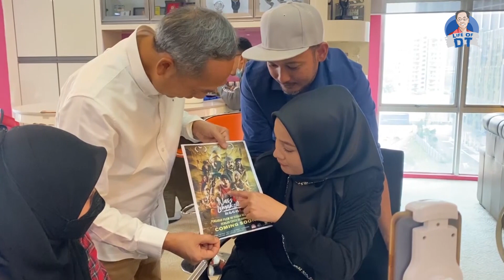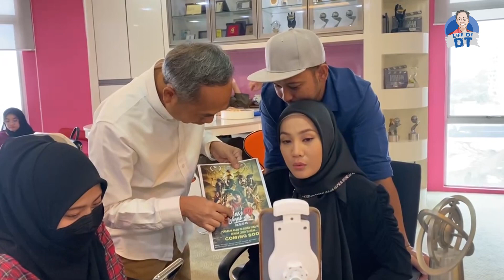KAK YONG YANA SAMSUDIN BUAT COMEBACK, ADNAN SEMPIT KEMBALI?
Betul ke Adnan Sempit nak buat comeback ?